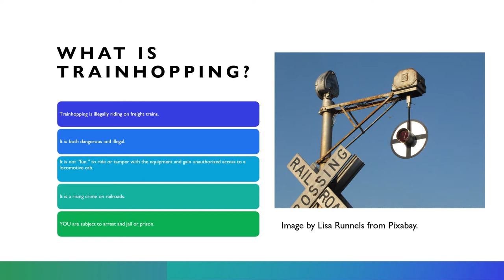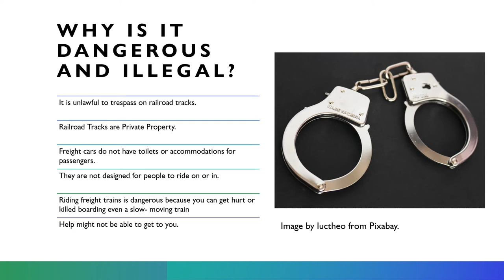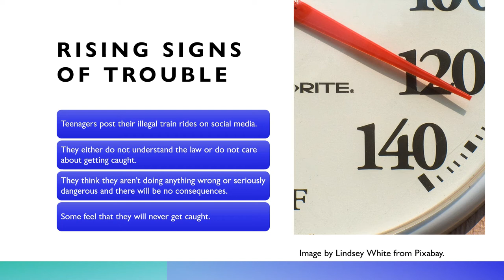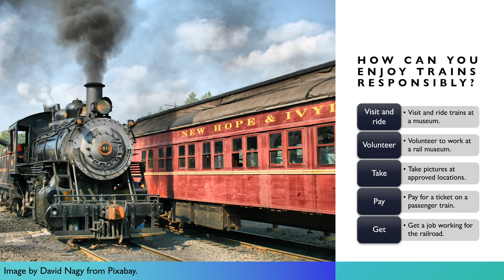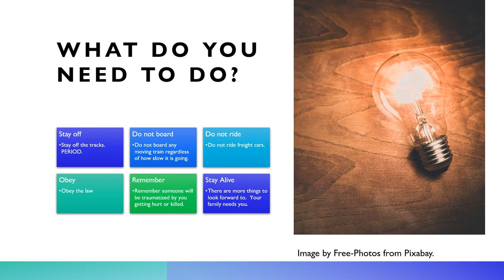Trainhopping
This video is intended to bring to light the issues of train hopping and several videos of teenagers posting them on social media.  Some even downplay what it is to be arrested and a couple videos that were posted showed teenagers breaking into a locomotive cab in the middle of a train.  This represents a whole culture of people putting their lives in danger for a thrill and a lack of respect for the law.

 We are responsible as citizens that our youth understand railroad safety.  We are also inconvenienced by their behaviors, their scorn because we obey the law, and the name of snitch given to us.  I was delayed 2 hours on a trip home from work in my car when a man decided  to walk in front of a train.  Seeing what was left of him under a sheet and the hosing down of the grade crossing with red tinged water is something I will not forget.  Each of us should help the railroad continue to do its job.  We need to look at this seriously and take a harder stand.